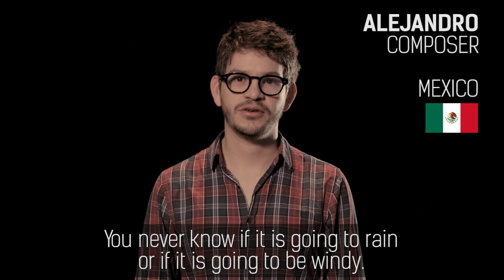Four Degrees Of Freedom - Crowdfunding Video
To reach a human being is not a goal, it is an entire journey. Throughout this journey the outside world breathes. Breathe with us…

Paul is a software engineer from Glasgow and he knows five languages. He uses a microwave that can speak. Grandma Dobrinka is a housewife from Gudevitsa - a small village in Bulgaria and she knows only one language - Bulgarian. Grandma Dobrinka uses an oven, fuelled by wood. Paul is blind but he has travelled all over the world while Grandma Dobrinka‘s eyes have seen only the beauty of Gudevitsa. The film follows a journey starting from Paul with the idea of reaching Grandma Dobrinka through several connections. The goal of the film is to show the way we connect with each other and the world around us – and how a camera and the film making process can capture this.

The film is an experiment which tests the “six degrees of separation” theory. This theory claims that everyone is six or fewer steps away, by way of introduction, from any other person in the world. This means that a chain of "a friend of a friend" statements can be used to connect any two people in a maximum of six steps.

To connect with someone different is not a goal – it is a journey. Throughout this journey, the outside world breathes.